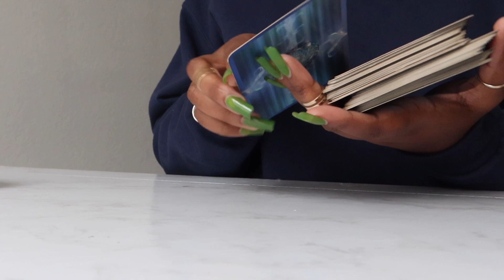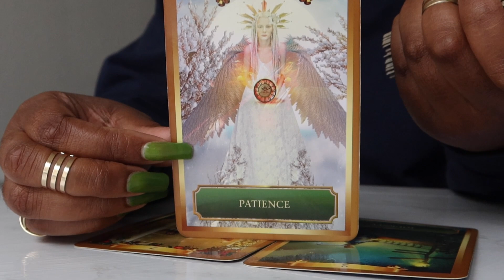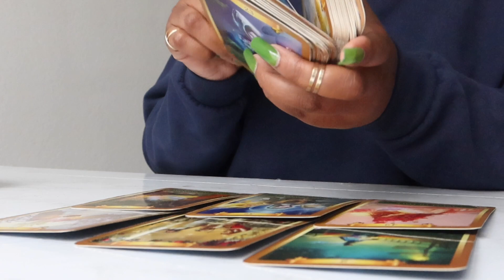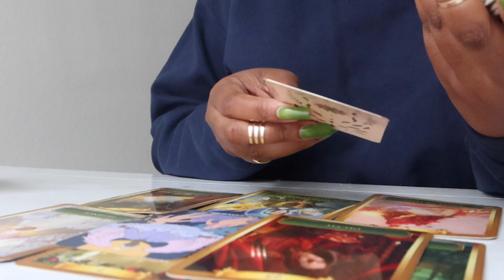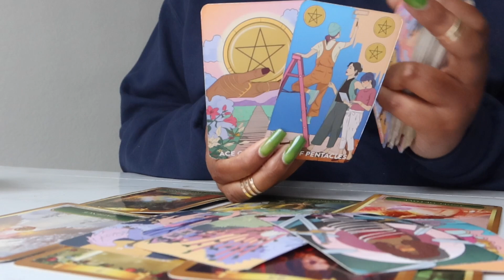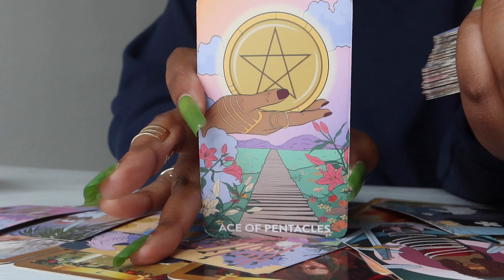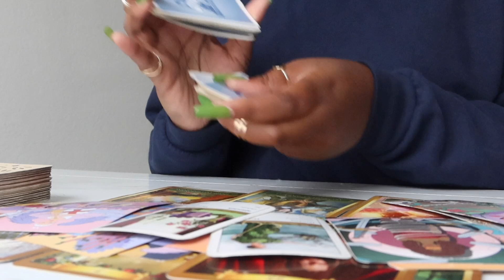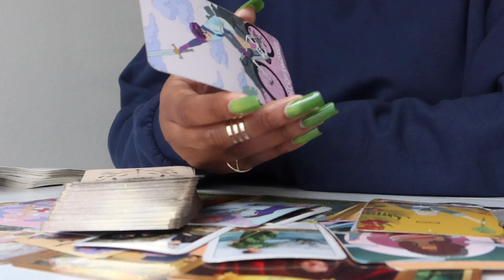👁️‍🗨️IT AIN’T ALL LOVE X LIGHT! FALSE ACCUSATIONS YOU ARE VIBING SO HIGH☮️🌈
Hello, You can call me "Ze" I am a very intuitive tarot reader!

(NO GREETING,NO RESPONSE FROM ME & DON’T ASK HOW MUCH I CHARGE..PRICES LISTED BELOW)

🟥READINGS ARE SENT IN VIDEO FORMAT YT LINK* TYPICALLY ALMOST 20-23mins long(you can rewatch whenever you need to)